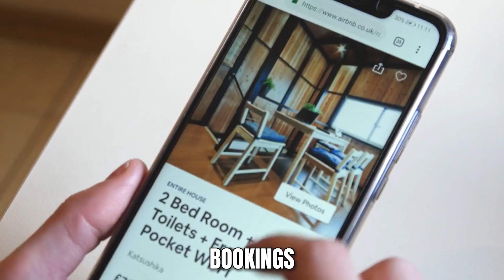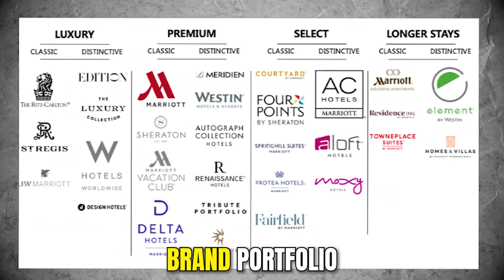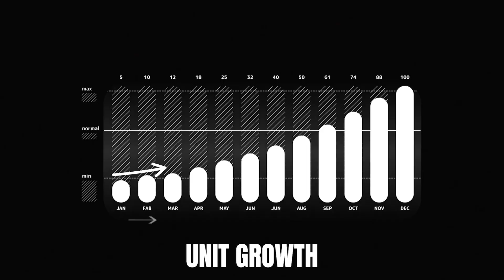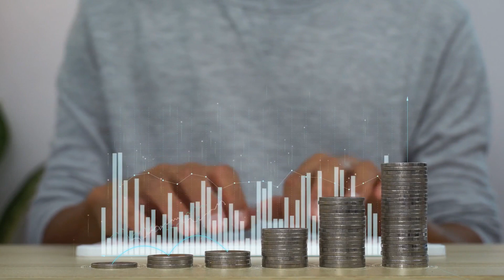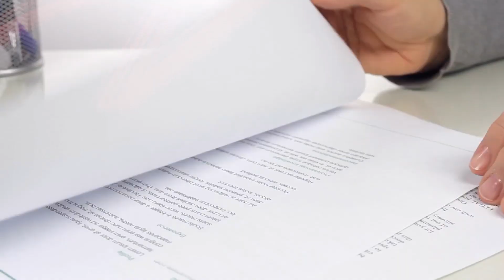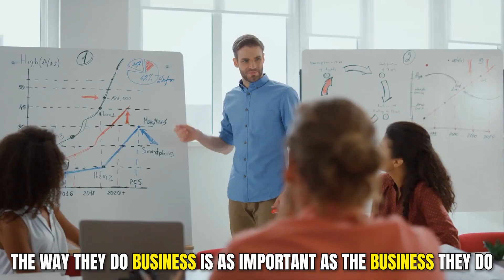The (Most Valuable) Success of Marriott Hotel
Marriott: The Most Valuable Hotel Chain

The Marriott brand's creator was an ordinary Utah man. John Willard Marriott, also known as JW Marriott was the creator and founder of the company.
Hello everyone, in today’s video, we are going to see about one of the biggest hotel brands – JW Marrriott - with more than 6500 hotels, and how it is the most valuable hotel chain in the whole world.
You must have heard about this hotel chain. If you have not visited this hotel once, you must have seen it from the outside. Doesn’t this hotel give you a sense of luxury? Watch this video till the end to learn everything about the Marrriott hotel chain.

In today's video we look at Marriott: The Most Valuable Hotel Chain...Keep watching to see marriott hotel, marriott bonvoy, marriott international, marriott chains, marriott hotel franchise, best hotel chain and marriott success story.

Inspired by How Marriott Became The Biggest Hotel In The World, And What’s Next For The Hotel Giant

Inspired by 15 Things You Didn't Know About MARRIOTT

Inspired by The Success Of Hilton Hotels And Resorts | Business Story

Inspired by Bill Marriott: Take Care Of Your People, Employees And Customers Alike | Forbes

Inspired by The Story Behind Marriott Hotels!

On Business Boost we will go through business, marketing, and success stories.